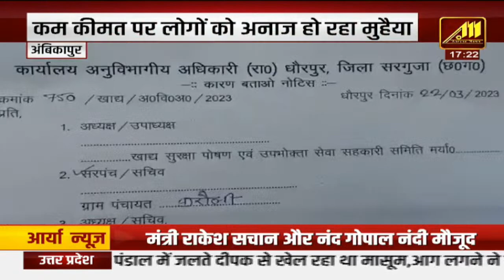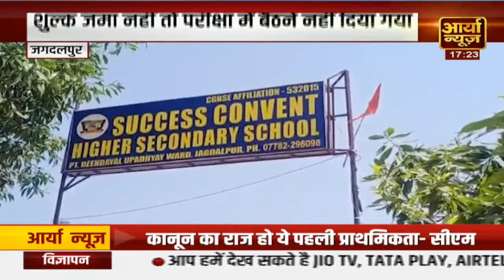Manish Sisodia Bail Rejected आबकारी नीति केस में मनीष सिसोदिया को झटका | कोर्ट ने जमानत याचिका खारिज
BREAKING NEWS  | HINDI NEWS | LATEST NEWS |  TODAY NEWS  |